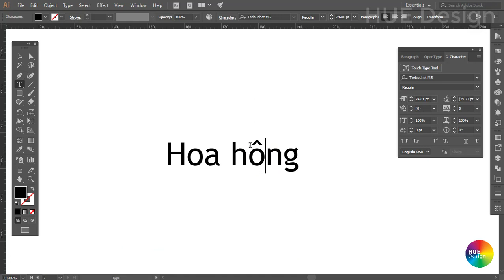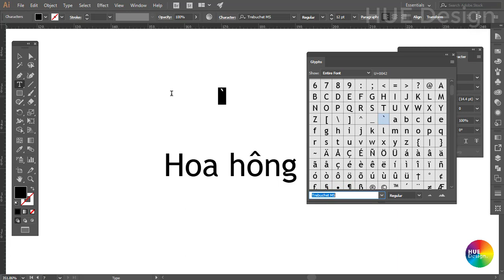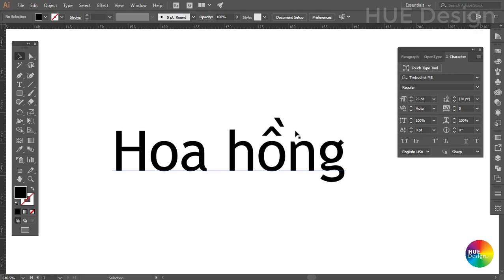Illustrator Part 3.4 Tạo dấu câu cho font chữ chưa được Việt hóa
Illustrator Part 3.4 Tạo dấu câu cho font chữ chưa được Việt hóa là clip hướng dẫn chi tiết mẹo để tạo dấu câu trong trường hợp sử dụng font chữ tiếng anh, ứng dụng rất tốt trong thiết kế đồ họa và nghệ thuật typography.